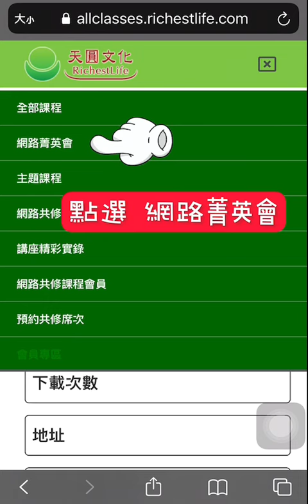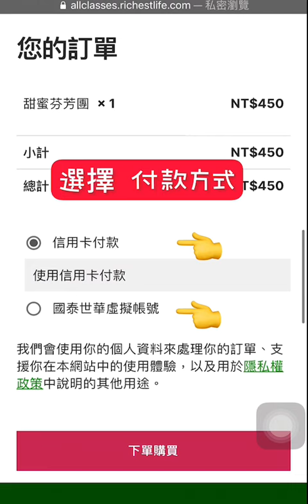如何訂購甜蜜芬芳團課程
甜蜜芬芳團🍯

點上彩亮幸福燈💡
遙寄祝福妙音聲🎶
迫不及待調餚羹🍯
圓滿今生諸可能❤️

應學員熱烈請求，能否快速地再次開啟一系列的線上幸福團，方便廣植福田、如夢似幻，經請求導師的應允，又再一次取得難得寶貴的時光就在9/25星期六下午2點至4點，為大家開啟幸福「蜜」道【甜蜜芬芳團】敬請把握～
【購買方式】
1️⃣請先登入/註冊成為網站會員
2️⃣報名官網請點選👇

🌍《超級生命密碼》粉絲專頁